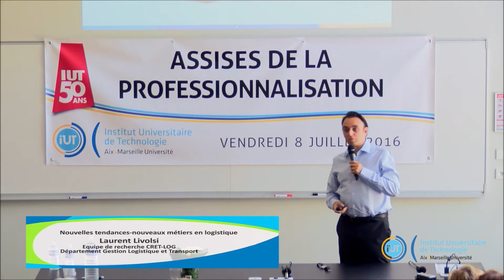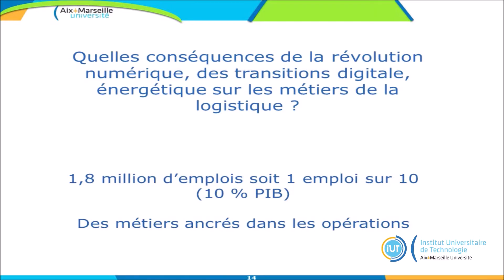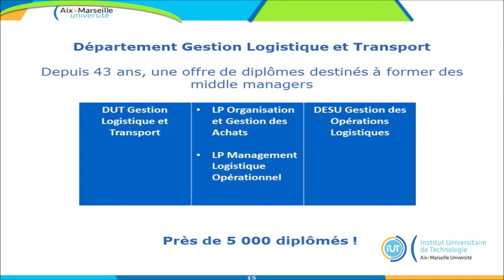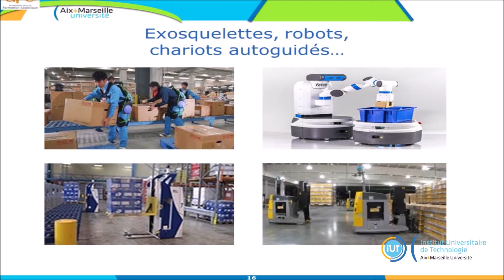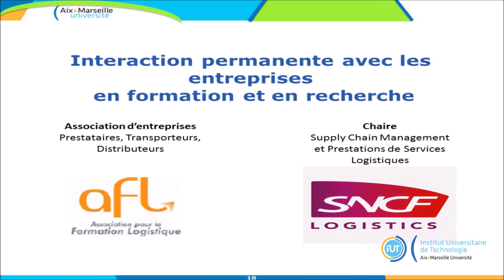Nouveaux métiers dans la logistique - rôle et enjeux de la recherche appliquée en IUT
Intervention de Laurent Livolsi, enseignant chercheur, aux Assises de la professionnalisation du 8 juillet 2016 qui se sont déroulées à l'IUT d'Aix Marseille à l'occasion des 50 ans des IUT.